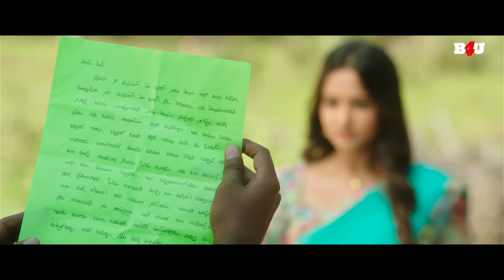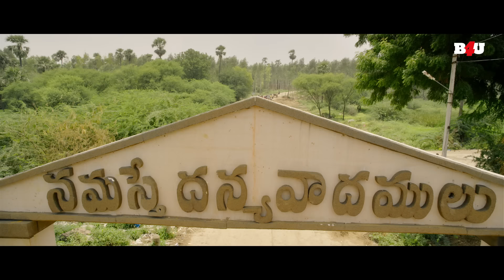स्त्री की कहानी - साउथ की सबसे डरावनी हिंदी डब्ड मूवी - South Horror Movie - Where Is The ....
मूवी का नाम: व्हेयर इज़ द वेंकटलक्ष्मी (2019)
कलाकार: राय लक्ष्मी, मधुनंदन, प्रवीण
निदेशक: दयाल पद्मनाभन
निर्माता: एम.श्रीधर रेड्डी, एच.आनंद रेड्डी, आर.के.रेड्डी

Movie Name : Where Is the Venkatalakshmi (2019)
Cast :  Raai Laxmi, Madhunandan, Praveen
Director : Dayal Padmanabhan
Producer : M.Sridhar Reddy, H.Anand Reddy, R.K.Reddy

दो युवक, चांटीगाडु और पांडुगाडु, अपने गाँव में समस्याएँ पैदा करने के लिए जाने जाते हैं। हालाँकि, यह तब बदल जाता है जब वेंकटलक्ष्मी आती है और दोनों उसे लुभाने के लिए निकल पड़ते हैं।

Where Is the Venkatalakshmi (2019) :-
Two young men, Chantigadu and Pandugadu, are known for creating trouble in their village. This, however, changes when Venkatalakshmi arrives and the duo set out to woo her.